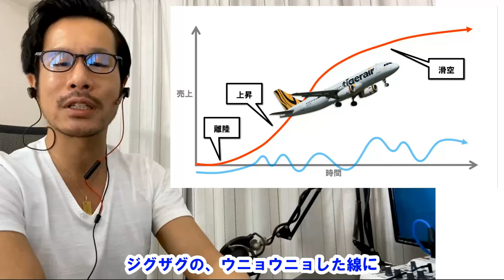【アマゾン物販】実績出すには「揚力」ありき！真面目な自分が上手く行かず、強引なアイツが成功するのはなぜ？6つの飛行機タイプでチェック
■ 目次↓
00:00 はじめに

01:16 理想的な物販＝飛行機と同じ？
01:55 揚力が足りないと飛行できない
02:17 揚力の計算式を物販に例えると...
04:30 博士課程卒業者（友人）の意見

05:11 6種類の飛行機に例えて考える
05:25 ネガティブライト兄弟タイプ
06:07 いざ！(古典的)プロペラ機タイプ
07:07 理想的(現代的)セスナ機タイプ
07:50 じゃじゃ馬戦闘機タイプ
09:07 完璧主義ドローンタイプ
10:22 信頼のジャンボジェットタイプ

10:51 まとめ